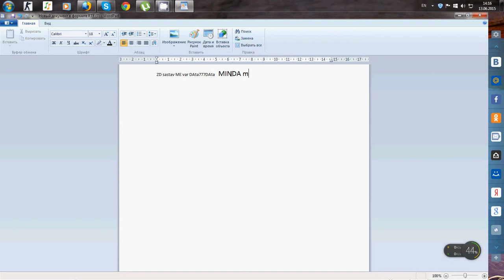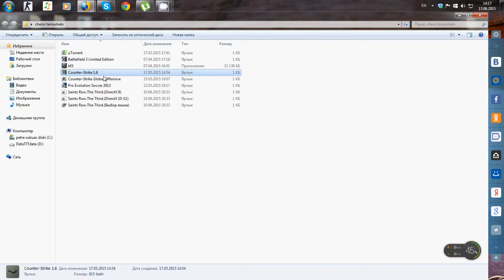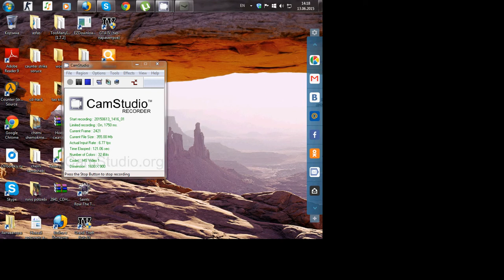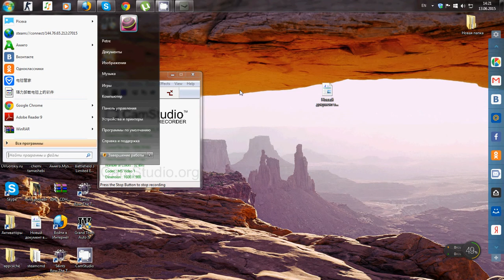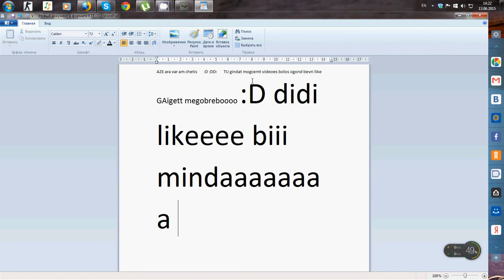Copy of ChipChipa Shemirigdi DATA777data CS 1 6